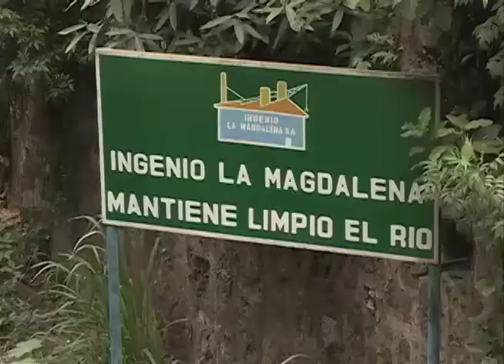Autoridades de seguridad evalúan de forma positiva plan zafra